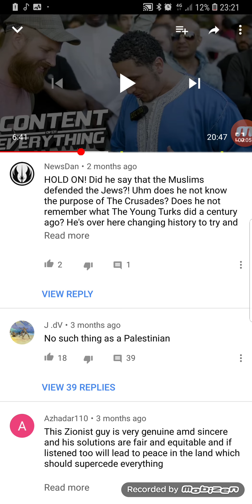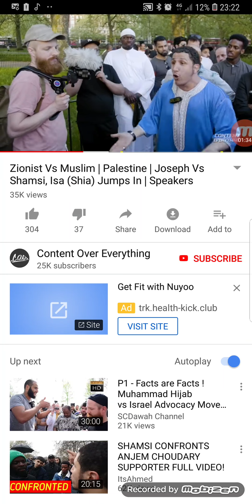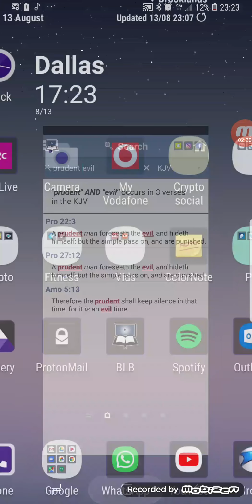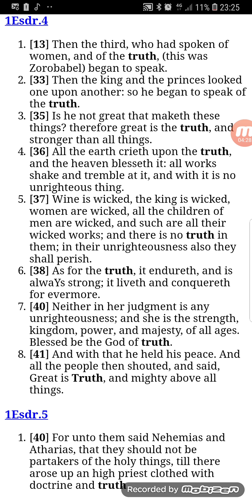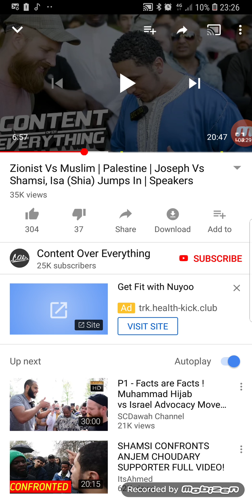RE: Zionist Vs Muslim (GMSFearTheMostHigh7)